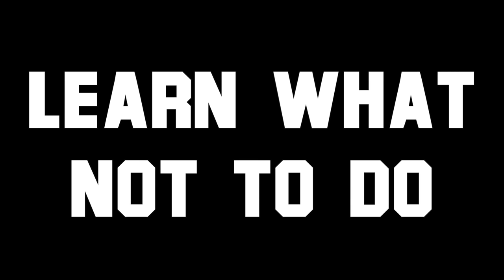Shelf Life Movie Sizzle Reel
Shelf Life - How To Not Get Your Movie Made
Sizzle reel for feature length documentary produced by Nate Olson Interviews & advice from Hollywood's leading professionals. Learn what not to do on a modern film set.  For more information please visit our Facebook fanpage:

Tags #
sizzle reel movie documentary hollywood north noho neighborhood city actors directors producers Scott Dupont Hans hernke randy kent mike gaglio randy carter brent huff Bill evashwick ricardo mata xiaojian pan scott haincheck kurt kingzett rj debbard partrick mcguire sag actors union vine street movie crew woman men production potential invest elliott branch sam jackson impersonator walk of fame dolly virtual mix burbank magnolia clancy troutman patrick giraudi digital dreams sound studio mixing dialog foley lighting dave west mixer wild woods studio’s studio city valencia santa clarita quad copter sherman oaks park flying footage samsung phone cell phone marc thomas vidya sethu the barn rau filming location new york film academy students short film memory note hollywood sign santa monica 3rd street promanade red camera package pro tools console advice professionals location sound green screen band electronic pop duo cost helicopter first feature film craigslist ads movie crew jobs board hater theater web series money play shakespeare fumble octavio socal productions socal ps dresden weil dre captain dank bts shooter